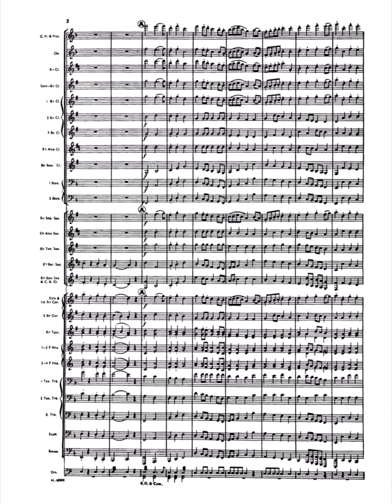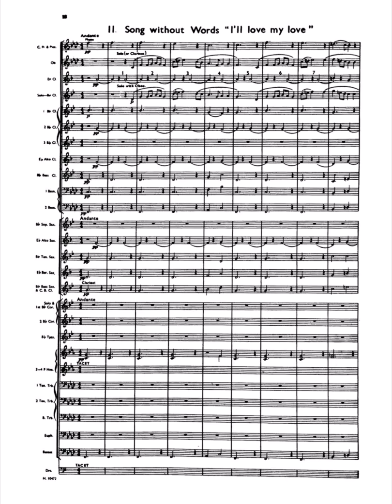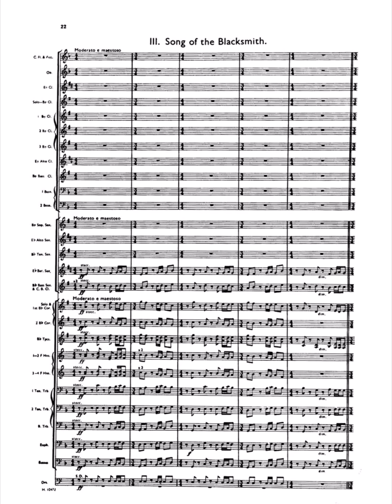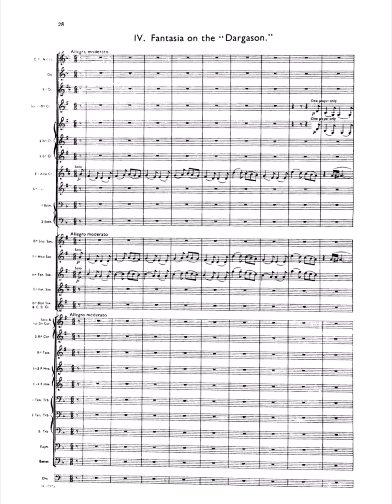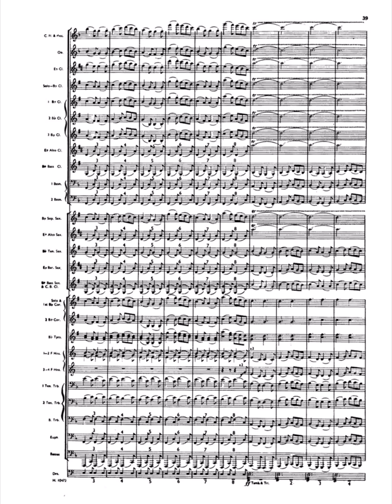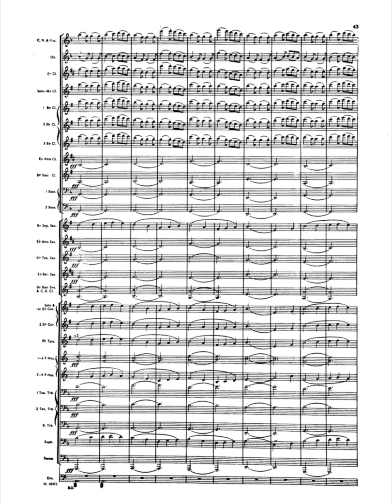Holst - Second Suite in F for Military Band Op. 28 (Score)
Gustav Holst (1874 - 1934) Second Suite in F for Military Band Op. 28 No. 2, composed in 1911.

00:00 1. March
04:16 2. Song without Words "I'll love my love"
06:40 3. Song of the Blacksmith
07:58 4. Fantasia on the "Dargason"

Performed by the ACC Heritage of America Band

The score used in this video is in the public domain, and was downloaded from imslp.org. :)
The audio used was also downloaded from imslp.org, and has been kindly distributed by the ensemble under a Creative Commons 3.0 license.

Hey, I’m a music student who designs these videos in my little free time to help my studies, and hopefully to help you too. If you have any recommendations I’d love to hear from you in the comments, or email me through my channel - in most cases out of copyright I do my best to upload as soon as possible.